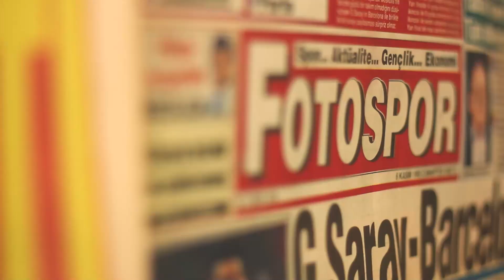GALATASARAY/bu TFF-MHK varken 3-4 yıl daha doğranır!..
BŞEHİR/TSPOR/FENER hatta BJK'yı bunlar şampiyon yapmadan GALATASARAY'IN yolunu sürekli keserler..TFF Başkanı zaten yıllar önce FB yöneticisi iken Galatasaray'dan intikam almak için yemin etmişti..Lütfen sohbeti izleyin..ABONE OLMAYI-BEĞENMEYİ VE DE PAYLAŞIM YAPMAYI UNUTMAYIN. .